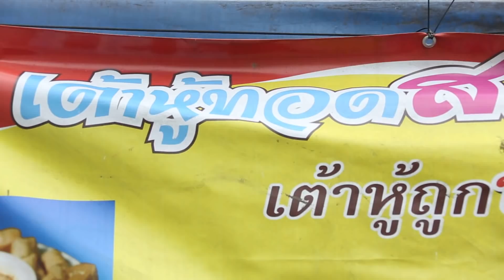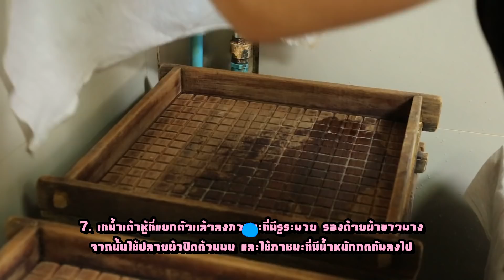Smart chef | 26-08-61 | วิธีทำเต้าหู้อย่างละเอียด ขายได้ | ร้านเต้าหู้ทอดสวัสดี “ แม่โอเล่ ” 1/3